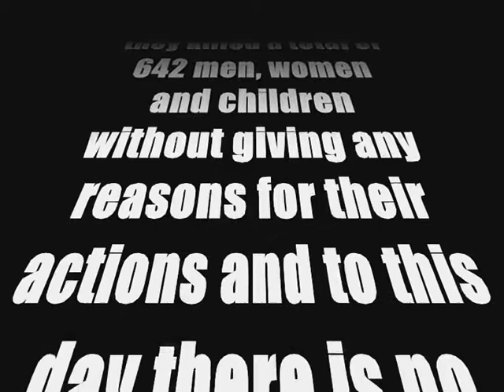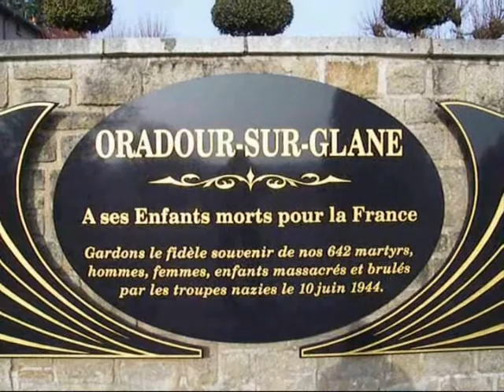ORADOUR THE MASACAR COMMING 2011 NO 2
THIS FILM WILL BE OUT AT THE END OF NOVEMBER 2011, We filmed this on location in february 2011.
A LIGHTHOUSE FILMS PRODUCTION.
 the background and events leading up to the Nazi attack upon the martyr town of Oradour-sur-Glane in the Haute-Vienne Department of France, on Saturday the 10th of June 1944. This atrocity was carried out by soldiers of the Der Führer Regiment of the 2nd Waffen-SS Panzer Division, Das Reich. On that day they killed a total of 642 men, women and children without giving any reasons for their actions and to this day there is no universally accepted explanation for the massacre.